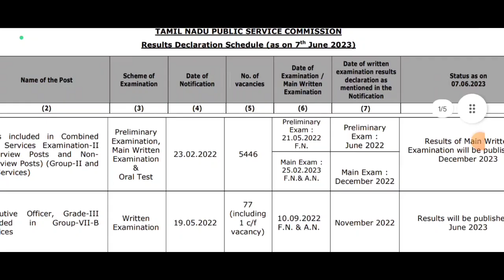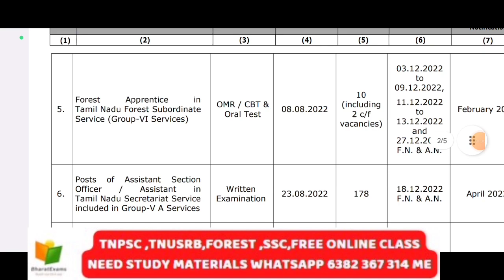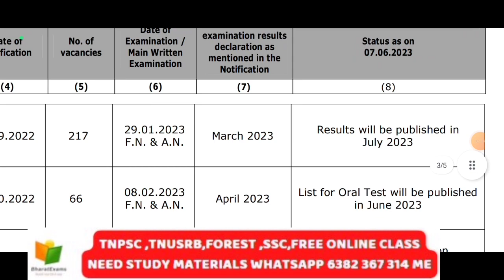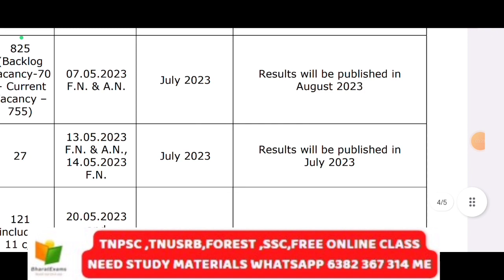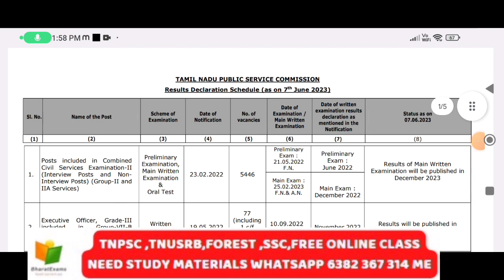TNPSC GROUP 3 இந்து சமய அறநிலையத்துறை Executive Officer Grade-III &Grade-IV RESULT UPDATES|07-06-23